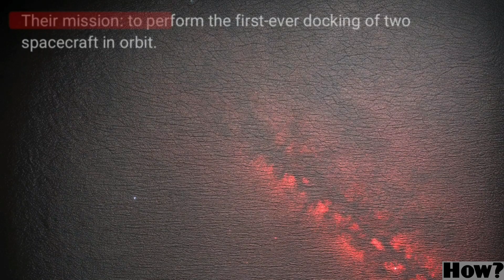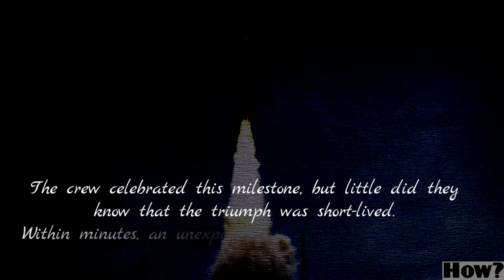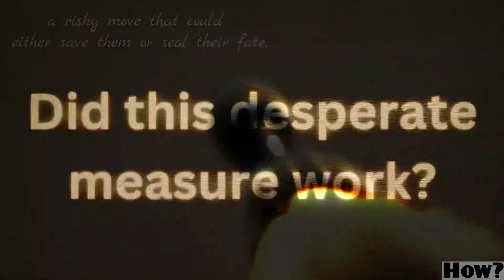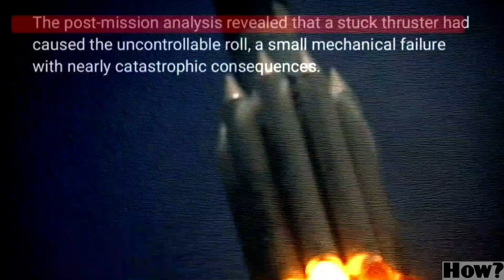What went wrong during Gemini 8?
In this in-depth video, we unravel the dramatic and near-fatal events of NASA's Gemini 8 mission. Discover what went wrong during this historic spaceflight and how the quick-thinking of astronauts Neil Armstrong and David Scott averted a potential disaster. Gemini 8, launched on March 16, 1966, was meant to be a milestone in space exploration but instead became a nail-biting thriller that tested the limits of human endurance and engineering.

Topics Covered:

Introduction to the Gemini program and its goals
The crew: Neil Armstrong and David Scott
Objectives of Gemini 8: The first docking in space
The mission's timeline and critical moments
The malfunction: A thruster issue that spiraled out of control
Armstrong's heroic efforts to regain control
The emergency landing and aftermath
Lessons learned and impacts on future missions

Gemini 8
NASA
Neil Armstrong
David Scott
Space mission
Thruster malfunction
Space disaster
Near-fatal space mission
Gemini program
Space history
NASA missions
Space exploration
Historical space missions
Space crisis
Gemini 8 docking
Agena target vehicle
NASA's Gemini missions
Spacecraft emergency
Astronaut heroism
Space mission analysis
Gemini 8 incident
Gemini 8 emergency
Spaceflight malfunction
Gemini 8 re-entry
NASA's close call